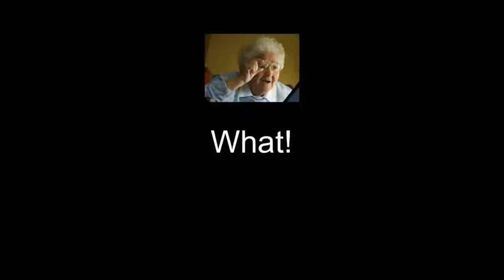Funny Highlights @LoLzZzGaming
WELCOME TO RAPTOR WORLD GAMING CHANNEL

LOTS OF LOVE FROM RAPTOR WORLD GAMING FAMILY
GUY'S.

BGMI HIGHLIGHT | MONTAGE VIDEO.

Ignore tags like your girlfriend ignores you-

◎ ═══ kᴇʏᴡᴏʀᴅs ═══ ◎